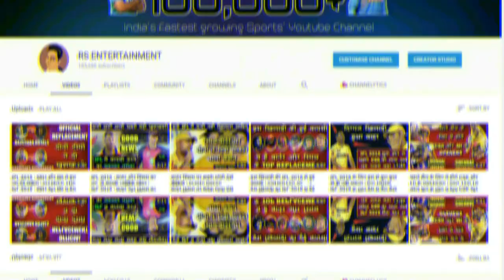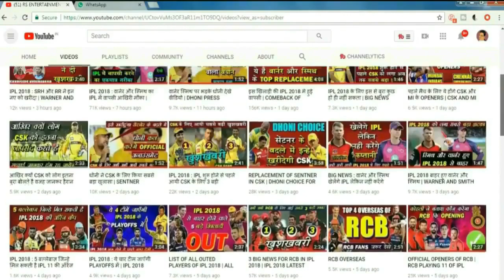रोहित ने खुद बताया कि धोनी ने की कल की कप्तानी | ASIA CUP 2018 | IND VS HK | MATCH 4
Rohit Sharma statement on Ms dhoni.

IND vs ho match 4

India big victory on Hongkong